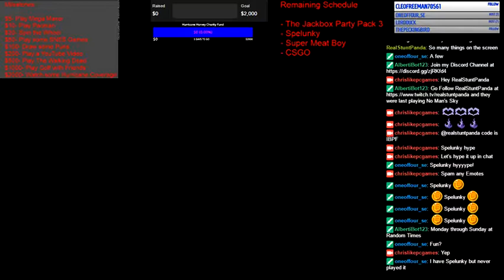Hurricane Harvey Charity Stream | !charity, !donate, and !campaign